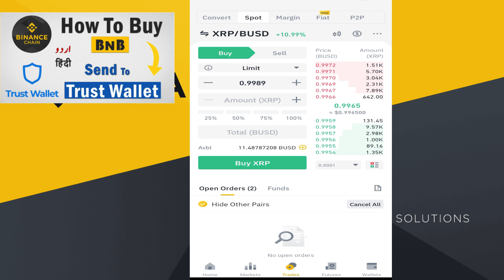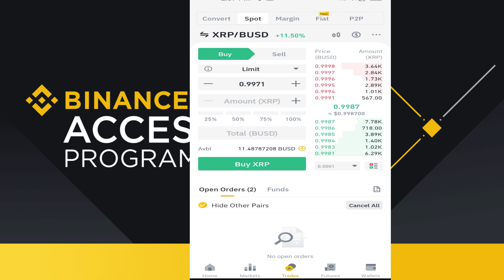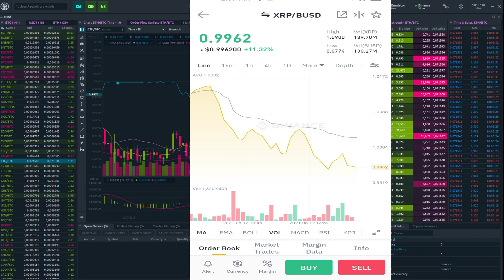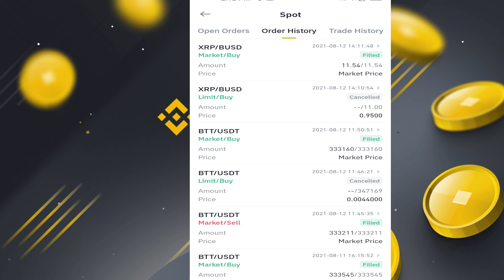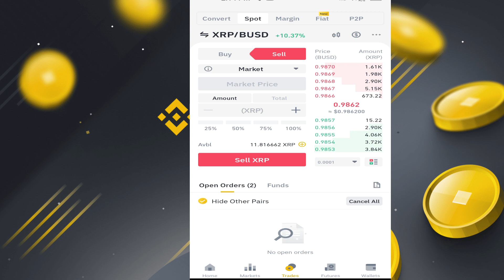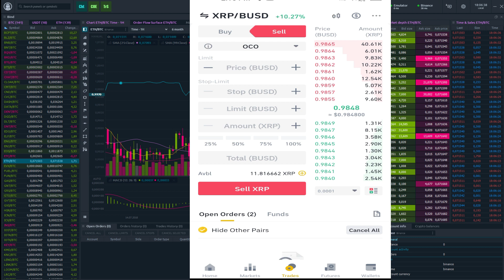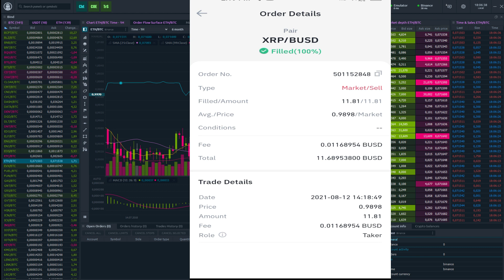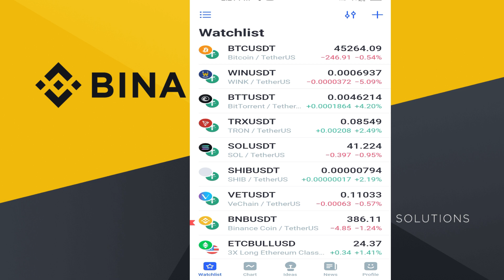Binance Complete Tutorial In Hindi Urdu l Spot Trading l Stop Loss l How To BUY & Sell On Binance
👉🏻Tradingview Course

🗣 In This Video I Will Tell You That How You Can Do Simple Trading Or Spot Trading. I Will Teach You That How You Can Buy Or Sell You Assets In Binance Exchange.
I Will allso Share That How You Can Set Stop Loss, How To Buy BNB, And How To Transfer BNB Into TrustWallet.

🗣Binance Is An Online Exchange Where Users Can Trade Cryptocurrencies. It Supports Most Commonly Traded Cryptocurrencies. Binance Provides A Crypto Wallet For Traders To Store Their Electronic Funds. The Exchange Also Has Supporting Services For Users To Earn Interest Or Transact Using Cryptocurrencies.

On This channel you get videos on Free Airdrops, Crypto Trading Courses, Binance Exchange Tutorial, And Other Exchange Tutorial.
We Also Provide  Our services for Promoting any Legit  Crypto Project.